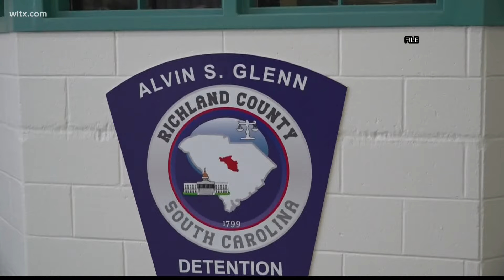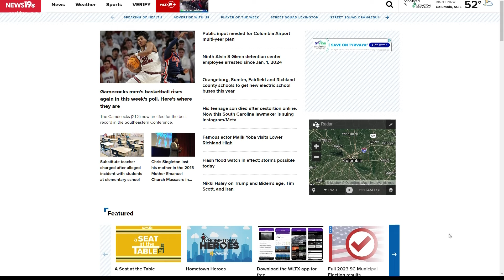Tuesday Morning Headlines - February 13, 2024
News19's Christy Calcagno and Whitney Sullivan present the top stories to start the day on February 13, 2024.